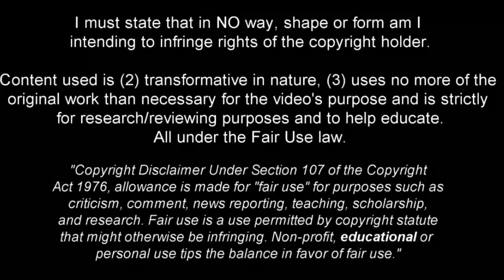Kalidou Koulibaly - Full Season Show - 2022ᴴᴰ